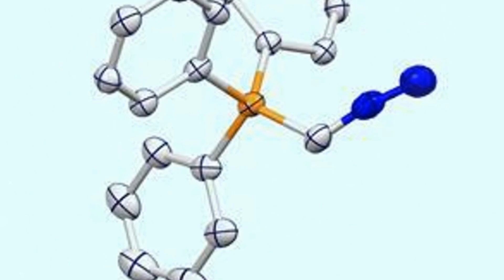Element 120: The Next Big Thing in Chemistry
Chemistry is about to enter a whole new dimension with Element 120. A groundbreaking discovery that will change the game forever. Unleash your curiosity and get ready for the next big thing in science! Element120 ChemistryRevolution 🧪✨🌎